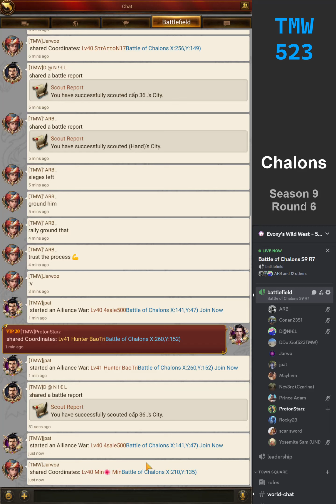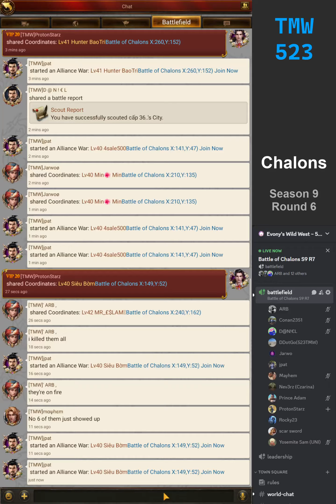Chalons 2024 06 09 S9 R7